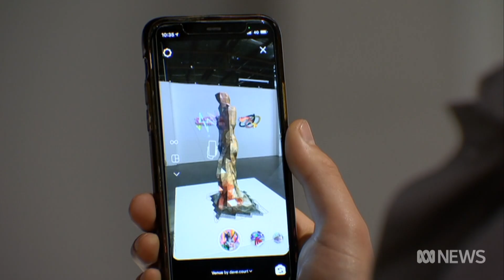Brick home becomes an artist's canvas and then lives on as a non-fungible token | ABC News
An ordinary Australian brick home, decked to the eaves in colour and light as part of a cutting-edge art installation, has been torn down.

But that won't stop collectors from buying a piece of the action through a digital ownership tool -- the non-fungible token (NFT) -- taking hold in the art world.